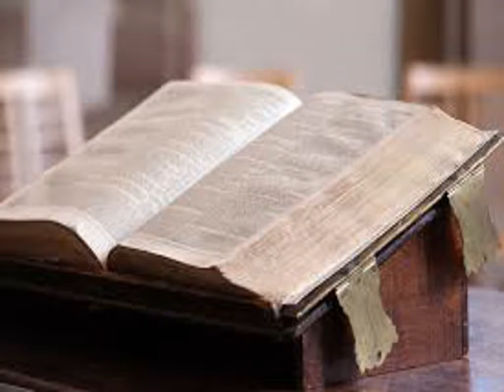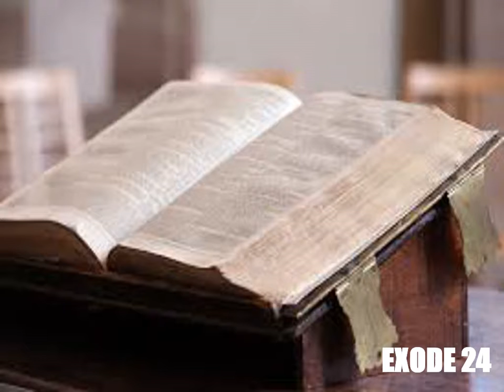L'Exode, chapitre 24 - Lecture de la Bible King James Française